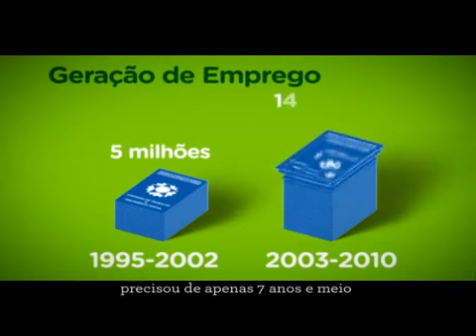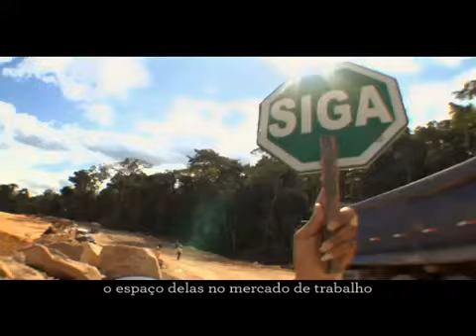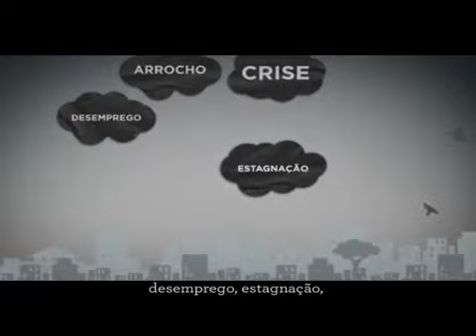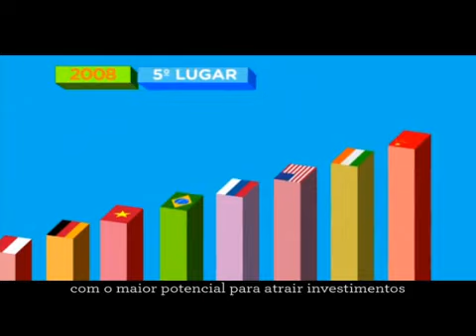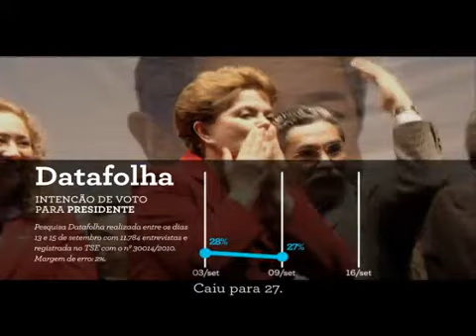Programa de Propaganda de Dilma Rousseff - 16/9/2010